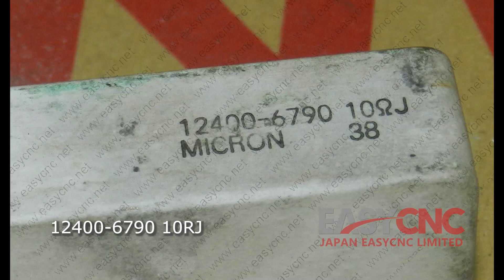In Stock Fast Delivery with Warranty 12400-6790 10RJ FANUC Resistor